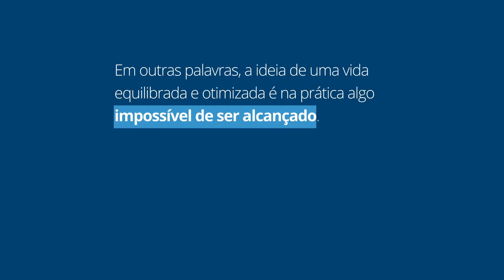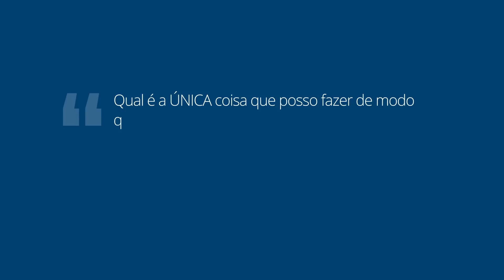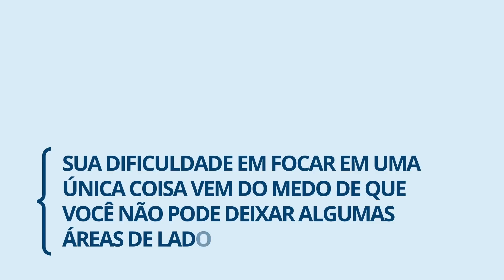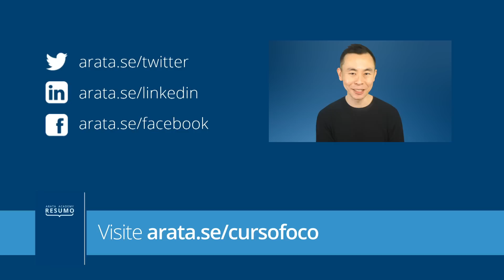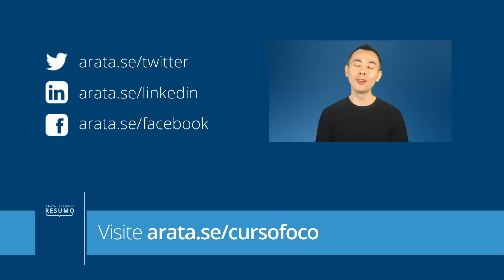A Única Coisa, de Gary Keller | Resumo Arata Academy 09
A ideia de que tudo importa igualmente e que, portanto, devemos fazer muitas coisas ao mesmo tempo é uma das mentiras que mais afetam a sua capacidade de foco. Quando você estabelece um grande objetivo e vai atrás, você vai se desenvolver ao longo do caminho. Por outro lado, objetivos pequenos não requerem ações extraordinárias, por isso não levam a resultados extraordinários.